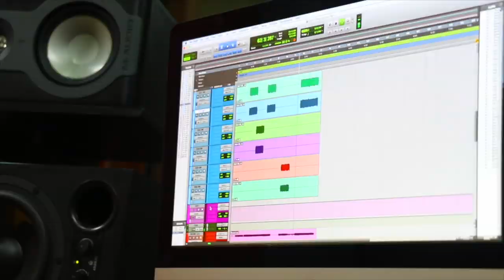G&L LEGACY HSS - Sunburst | REVIEW ESPAÑOL | ► Sebastian Mora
First God

// FOLLOW ME \\